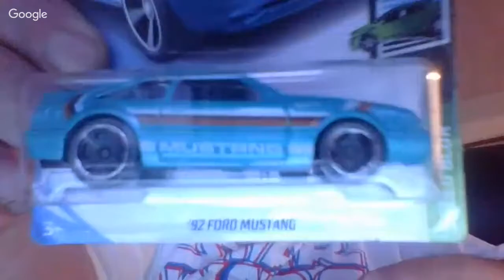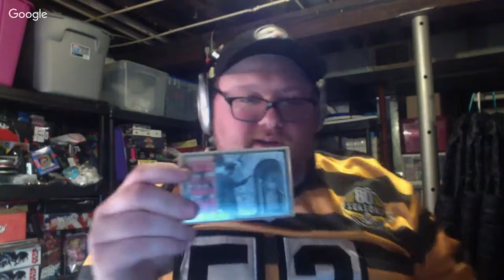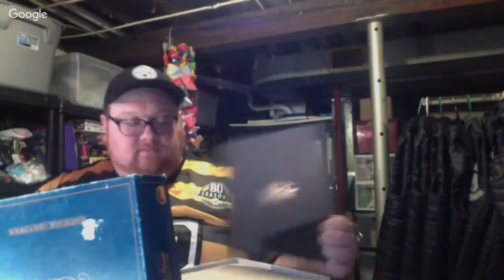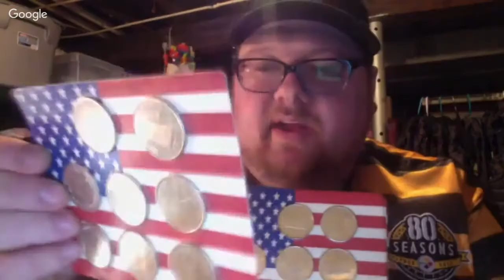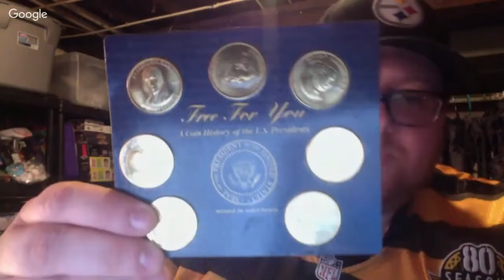Live Show Featuring NASCARMAN3345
Come hang out and chat with Derek and I as we look through hot wheels and other toys!